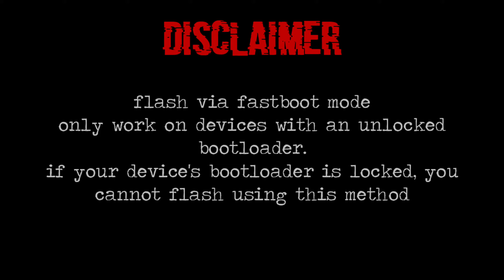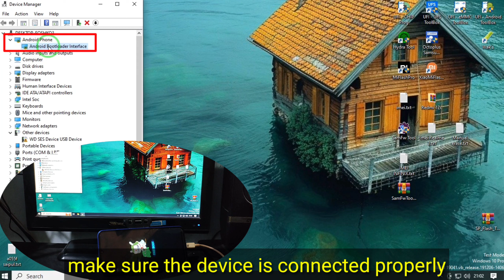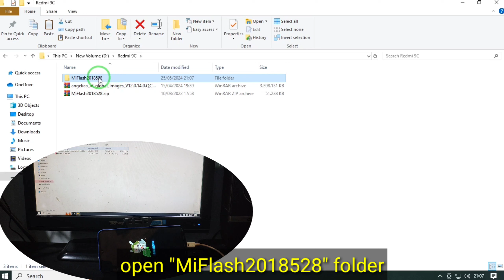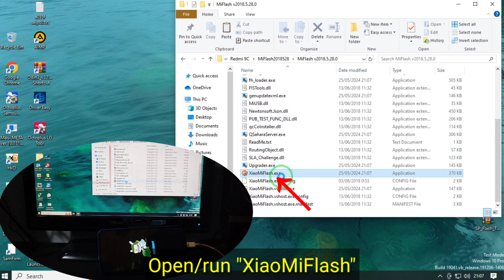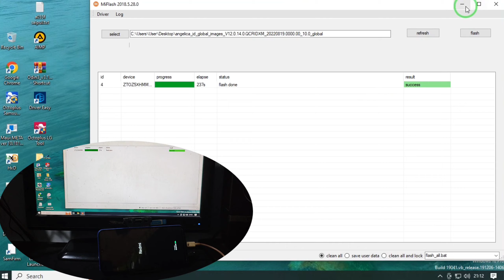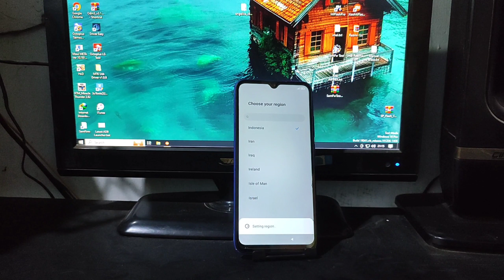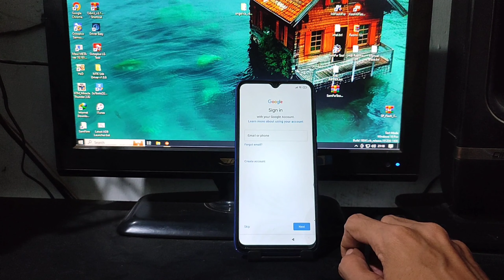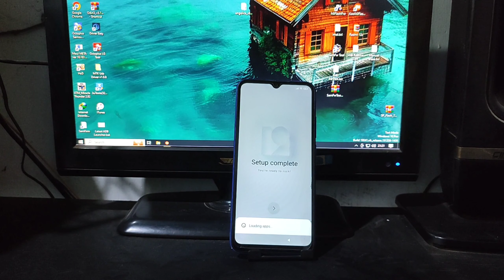Flash Redmi 9C Via Miflash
How to flash Xiaomi Redmi 9c (angellica) via MiFlash.

NOTE !
This flash method via (fastboot mode) is only for devices with unlocked bootloader.
If your device's bootloader is locked, you cannot flash using this method.